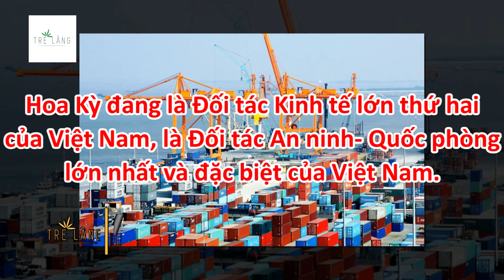VÌ SAO “QUAN HỆ VIỆT NAM- HOA KỲ NGÀY NAY CÒN HẠN CHẾ”?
Quan hệ Việt Nam-Hoa Kỳ luôn được cư dân mạng, những người Việt Nam trong và ngoài nước đặc biệt quan tâm. Quan hệ Việt Nam-Hoa Kỳ ngày nay không chỉ về kinh tế, xã hội mà còn về an ninh-quốc phòng, nhất là trong tình hình Biển Đông ngày càng phức tạp. Không loại trừ, nguyên nhân quan hệ Việt-Mỹ vẫn còn nhiều phức tạp còn do có những kẻ “chọc ngoáy”chính trị. Vừa qua trên đài RFA, có đăng tải bài viết: “Quan hệ Mỹ – Việt Nam còn hạn chế vì Việt Nam “ngại” Trung Quốc và về vấn đề nhân quyền”.